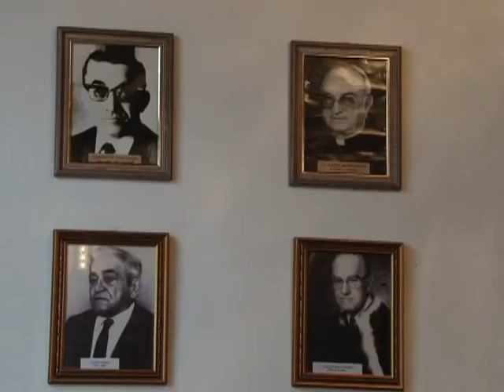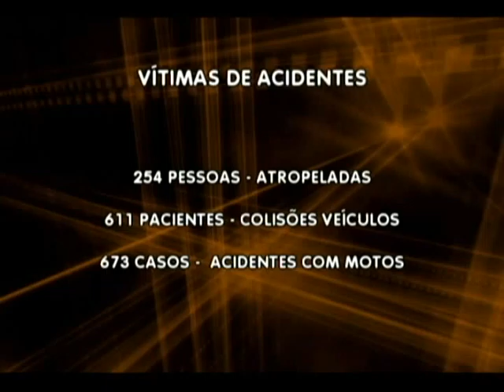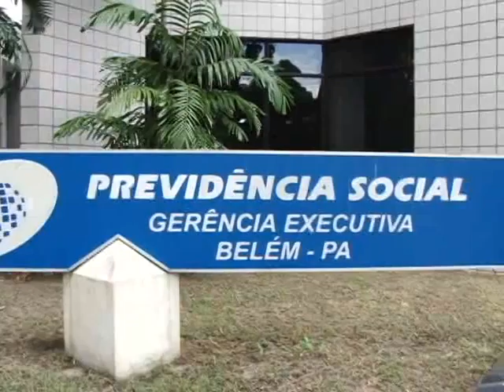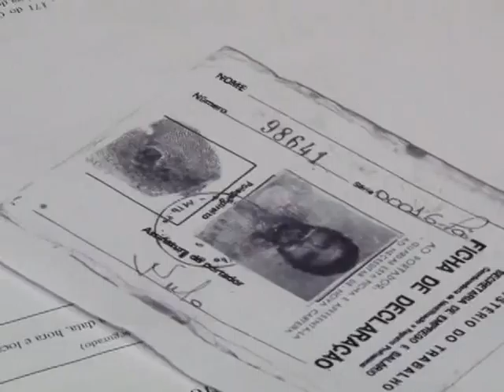Nazaré Notícias - 30/06/2015 (Bloco 1)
Veja nesta edição:

- Mil e quinhentas pessoas morrem em acidentes de trânsito nas estradas do Pará;

- Revisão no veiculo pode garantir férias tranquilas;

- Conheça as novas regras para a aposentadoria;

- Dez por cento de crianças e adolescentes são vítimas de trabalho infantil;

- Município de Benevides completa 150 anos de colonização na Amazônia;

- Dia nacional das Academias de Letras. Um reconhecimento ao trabalho de arte e literatura;

- Região norte é a menos sedentária do Brasil.